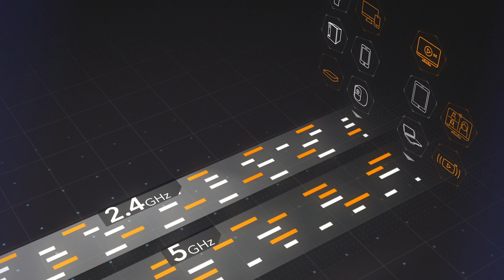Experience the Power of WiFi 6E | NETGEAR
Introducing WiFi 6E, the next evolution of WiFi 6. With WiFi 6E routers, households can expand their WiFi for more speeds, connections, and capacity with a completely new and wider 6GHz WiFi band that has up to 3.5X more WiFi channels.

WiFi 6E creates a new WiFi experience where everyone can easily stream, work, and play—all at the same time. The 6th generation of WiFi delivers the smoothest and fastest streaming experience for WiFi-hungry applications like remote learning, video conferencing, 4K/8K video streaming, and AR/VR gaming.

Ideal for the hyper-connected home, WiFi 6E provides faster speeds and less congestion with up to 200% more available spectrum than dual-band WiFi alone. Experience WiFi 6E with the NETGEAR Nighthawk RAXE500 Tri-Band WiFi Router, offering cutting-edge speeds up to 10.8 Gbps and support for up to 60 connected devices, expanding your WiFi for more capability, capacity, and experiences.